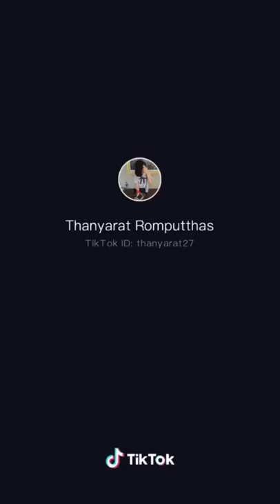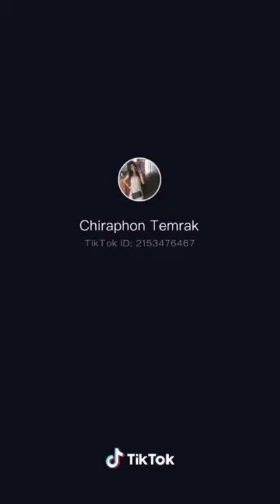สาวน่ารักๆ | TikTok EP.3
TOON NM